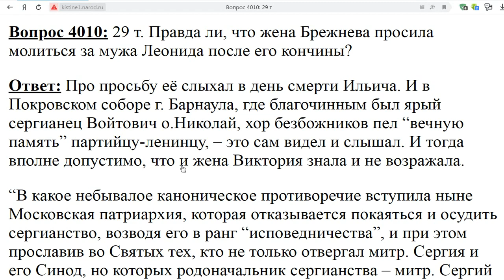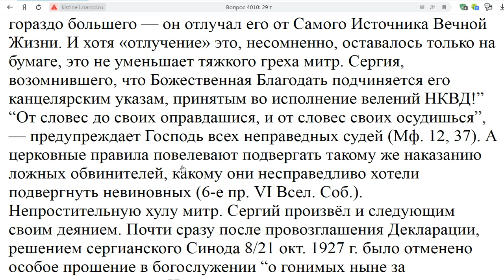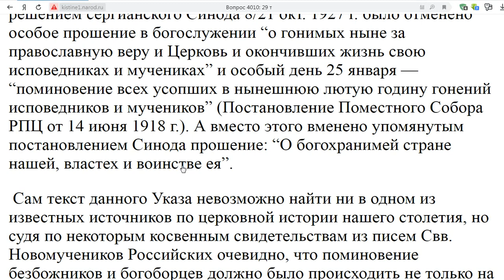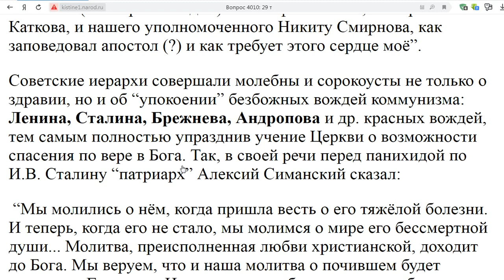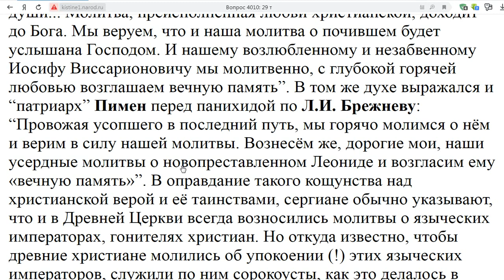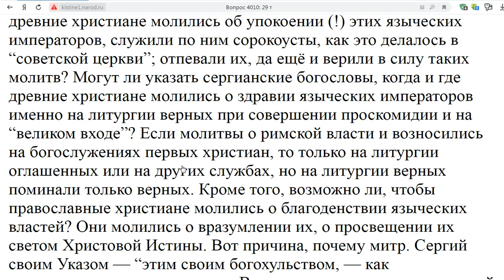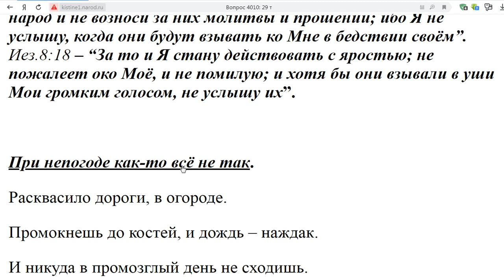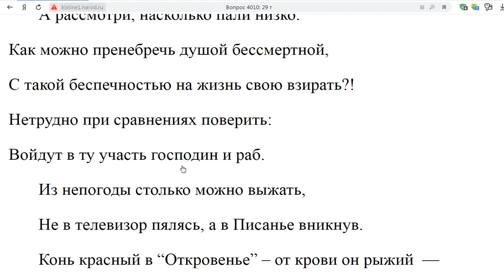4010. Жена Брежнева просила его отпевать?